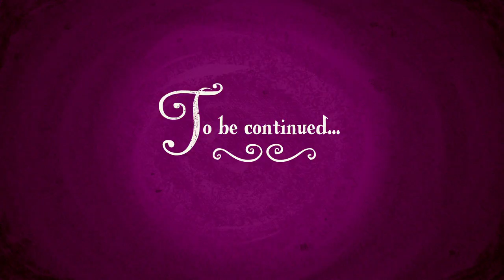My Little Pony - A Amizade É Mágica - T09E24 - Parte 5 - FINAL - LEGENDADO